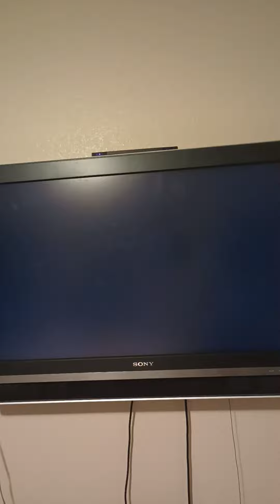Mario Kart Wii October 12th 2022